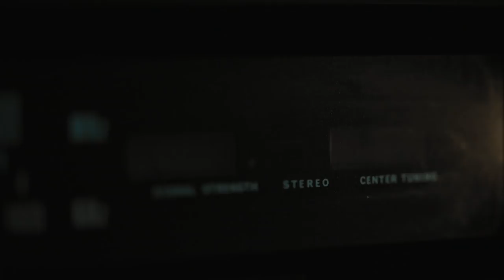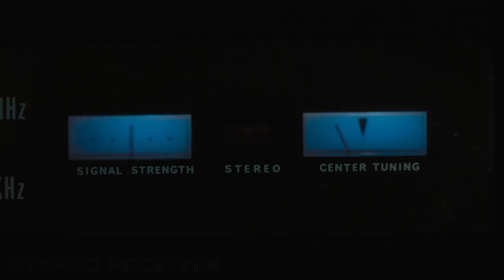Our House Movie Clip - Now Do You Believe Us? (2018) | Movieclips Indie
Check out the new Movie Clip for Our House starring Thomas Mann!

US Release Date: July 27, 2018
Starring: Thomas Mann
Directed By: Anthony Scott Burns
Synopsis: A young genius accidentally invents a device that amplifies the paranormal activity within his family's house, possibly bringing back the spirits of loved ones, and unleashing things far worse.